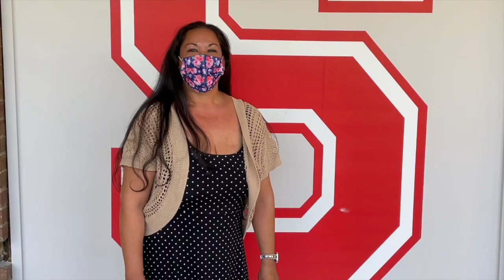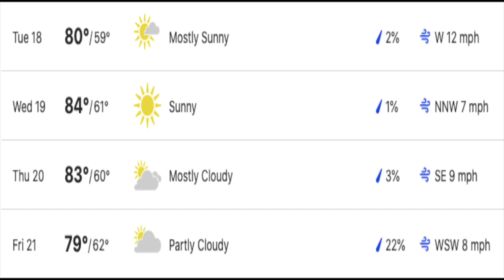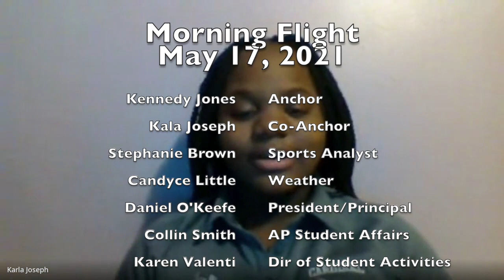Morning Flight: May 17, 2021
In the final episode of the second season of Morning Flight we

- share congratulations from the faculty and staff to the class of 2021;
- update our student body election coverage;
- feature some of the students' drama monologues from Mrs. Smith's freshmen class;
- look at sports with sports analyst Stephanie Brown;
- present your weekday forecast with Candyce Little; and,
- take a moment to reflect on the past year as Kennedy and Karla prepare to depart for college.